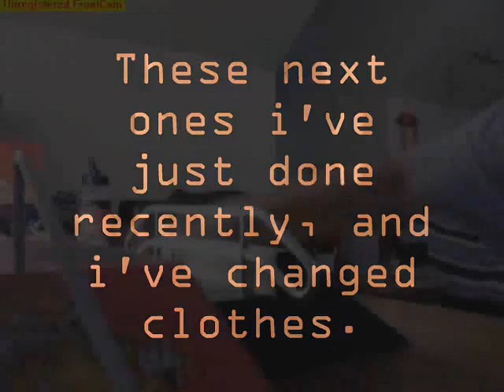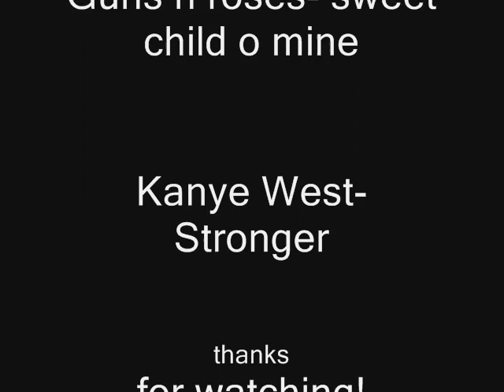Fingerboarding Clips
this is me sooo bored after school...

Please dont leave crappy comments because ill bet u couldnt do better anyway. (except for alot of people that are wayyy better than me.